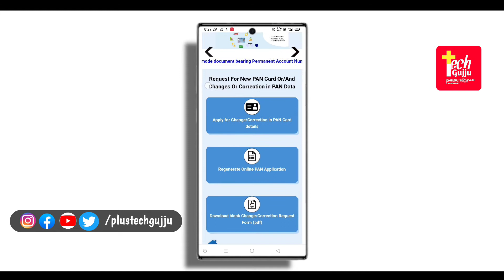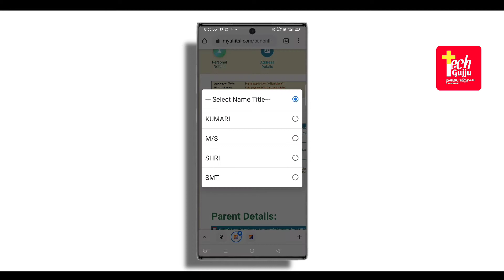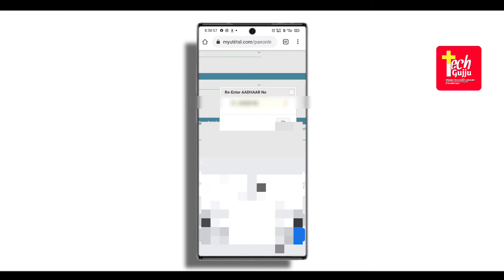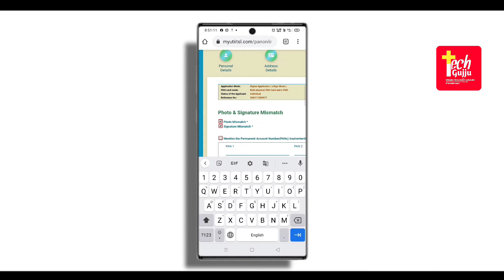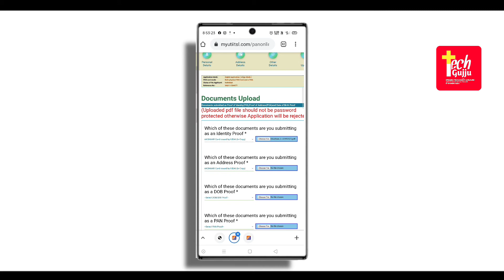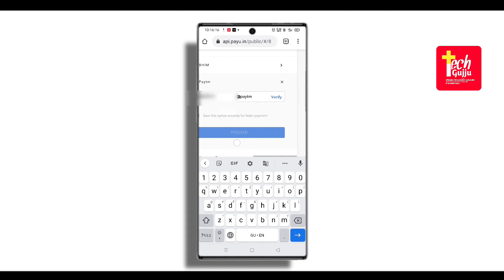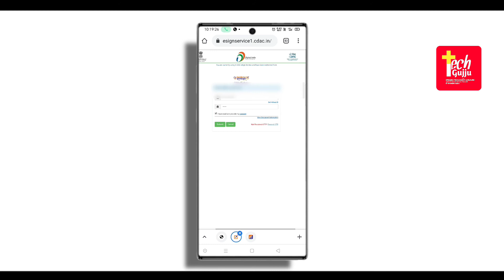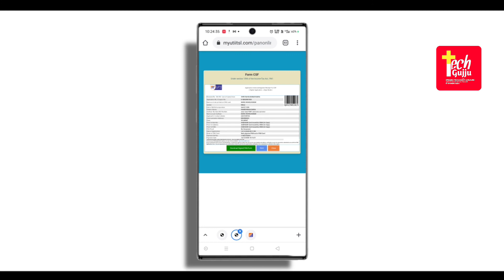Chenge Photo and Add Signeture , father name Pan Card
Chenge Photo and singeture 👉

આ વીડિયો ગમે તો લાઈક 👍 કરી દેજો અને શેર કરો.

આ ચેનલ સબસ્ક્રાઈબ ❤️ 🙏🏼 કરો અવનવા ટેક વીડિયો જોવા.

તમારે કોઈ પણ સવાલ🤔 હોય તો અમારા નીચે આપેલ 📲social Media માં મેસેજ કરી શકો છો.